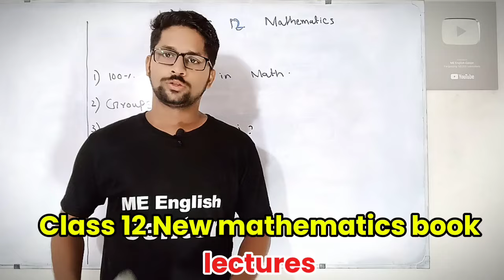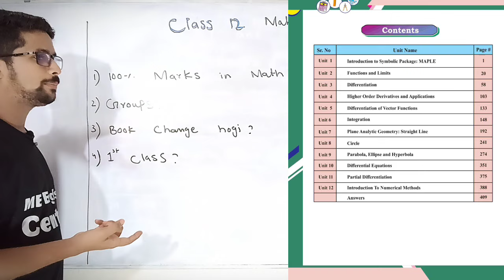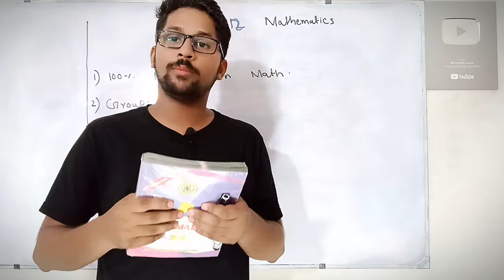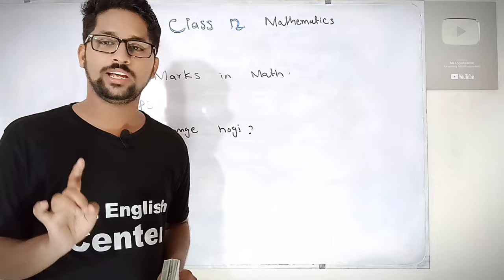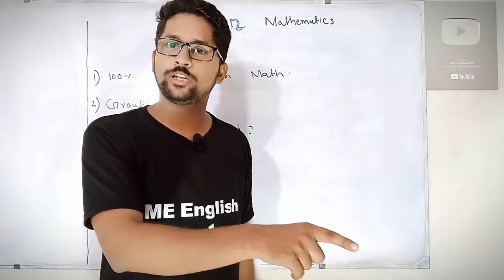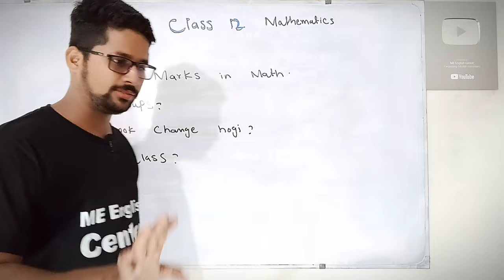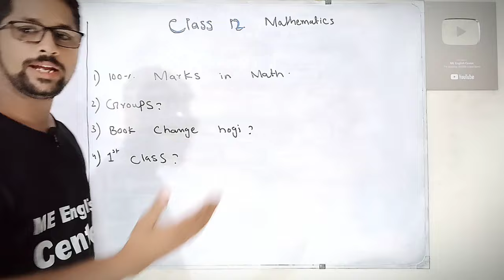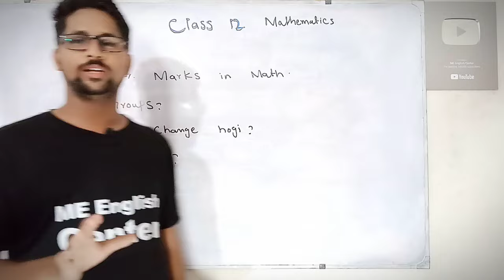Class 12 New mathematics book lectures | intermediate New math book lectures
Second year intermediate New math book lectures